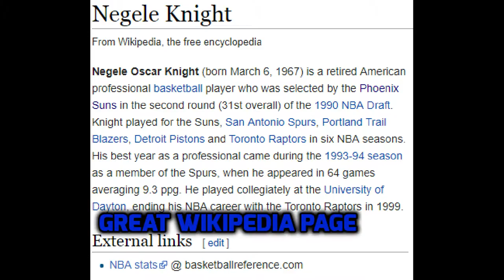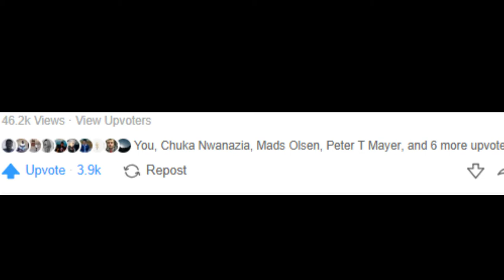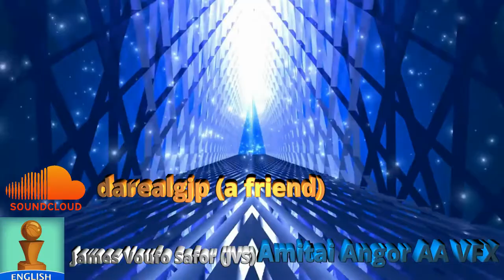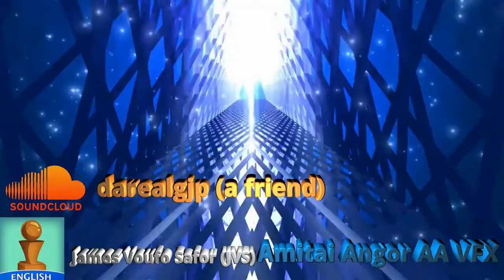This story proves HOW GOOD BAD NBA PLAYERS ARE!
A couple of months ago, I was on Quora, which is a very informative site; by the way, and someone asked the question, "How Good Are Bad NBA Players?"

Garrett Murphy, who coached youth basketball for three years and is a lifelong NBA fan, answered the question back in March of 2018 by saying:

"EXTREMELY good, I mean, like amazing."

He then proceeds to tell us the story of Negele Knight, a career backup point guard who played six seasons in the NBA, who destroyed former college players in an LA Fitness gym.

Not to mention, he ate a lot of McDonald's before playing them.

★ If you want to see more videos like this, definitely like the video

★Song (s):
★Chance the Rapper "Favorite Song (Instrumental)"

★Hardwood Amino: James Voufo Safor (JVS)
To find out what video will be coming up next